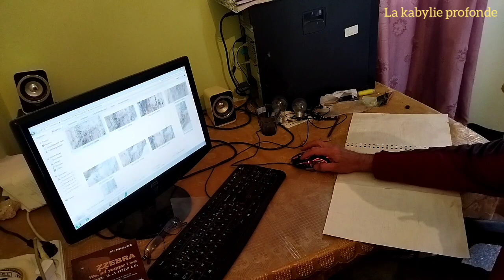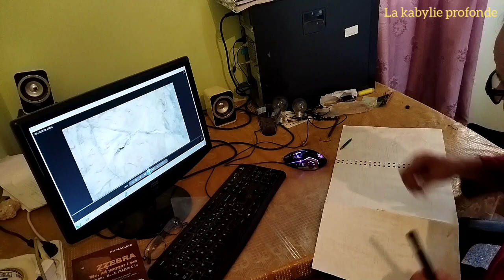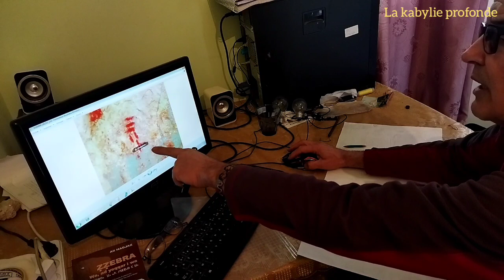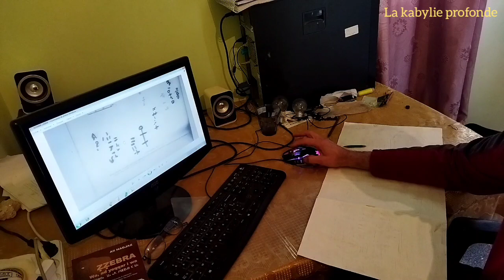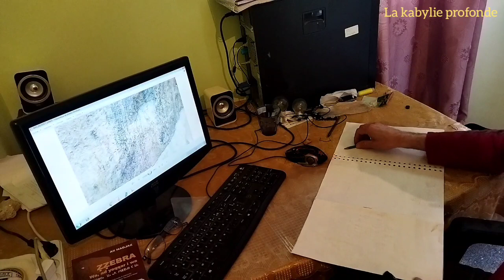Comment Éclaircir les figures rupestres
dans cette vidéo je vous dis toi a propos des écritures libyques effacées de Azru Baar